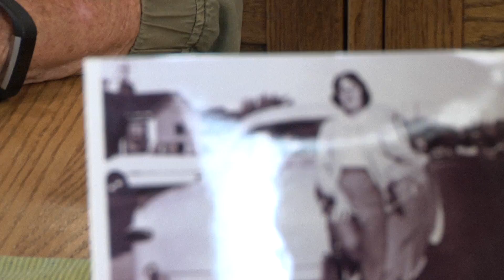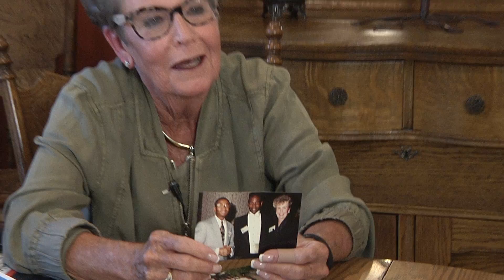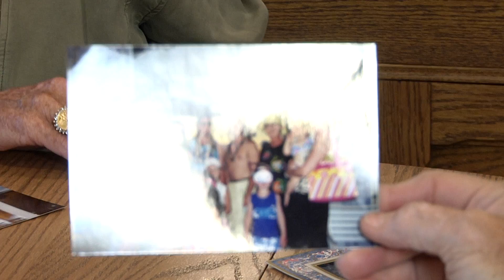Lynn Atcheson Full Interview - Washoe County, NV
Lynn Atcheson was interviewed on August 10, 2017 by the Nevada Women's History Project through a grant from the Robert Z Hawkins Foundation.